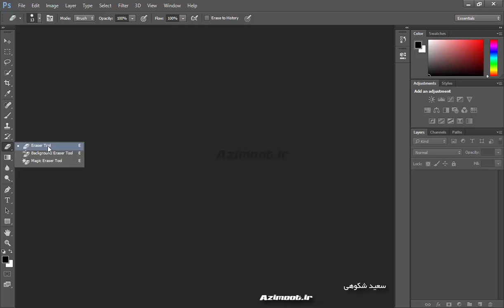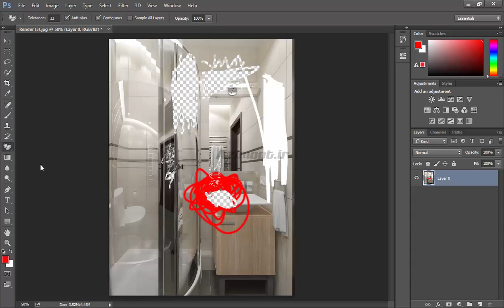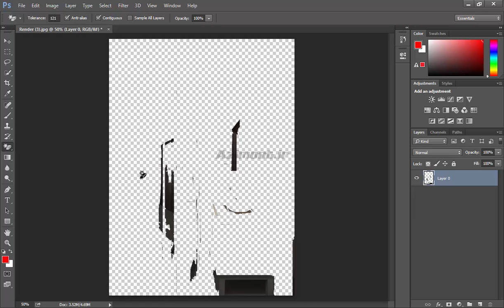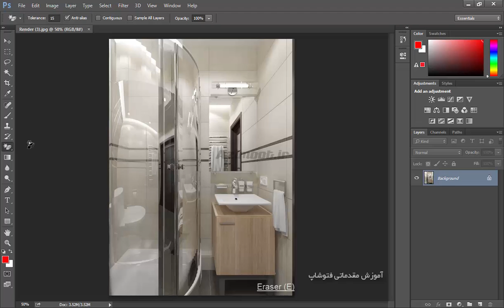آموزش فتوشاپ 2021 😍 Photoshop Eraser tool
🔐رمز: azimoot51